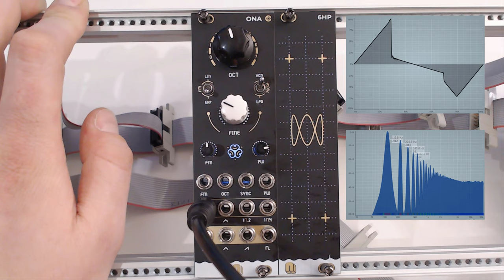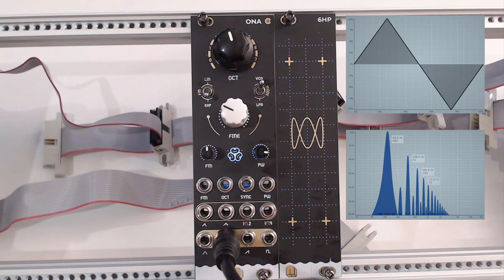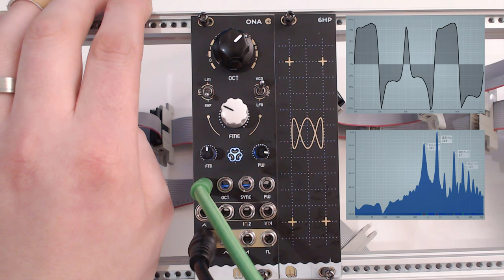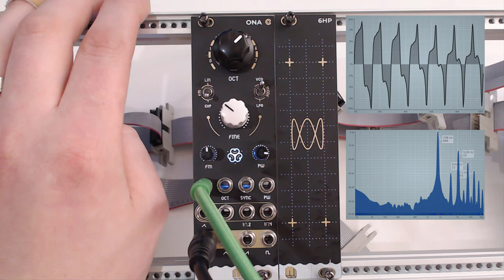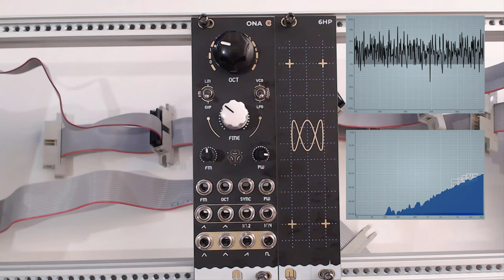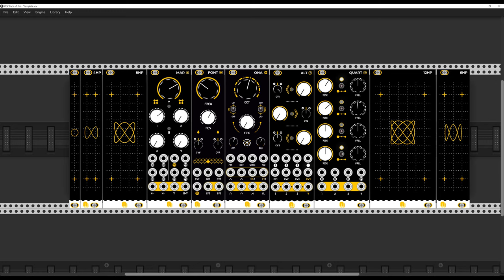Episode 7: Nano Modules Ona, Analog Multifunction Oscillator and Strymon Goodie Giveaway! Eurorack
To participate in the giveaway: send your screenshots, recordings or other proof to giveaway {at} themodularclubhouse.nl

Many thanks to Nano Modules and Strymon!